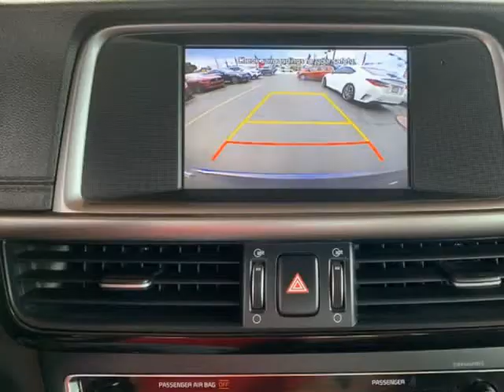2018 Kia Optima LX 4dr Sedan (Hialeah, Florida)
900 Palm Ave
Hialeah